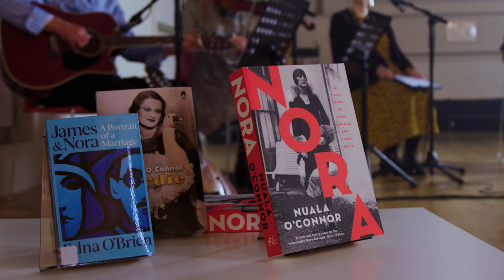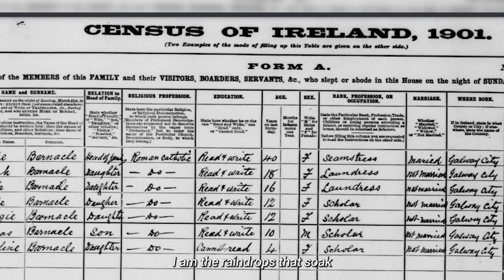Nora Barnacle, 1904 - 1921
‘Nora Barnacle, 1904 to 1921’ is a poetry film, made by Galway Libraries, for its project 1921 : A Dialogue through Poetry and Music.

This film-poem tells Galway-woman Nora Barnacle’s story of her love, life, and travels with James Joyce in Europe, in the early years of the 20th C.

Words and reading: Nuala O'Connor
Singer: Róisín Mannion

Venue: Ballinasloe Library